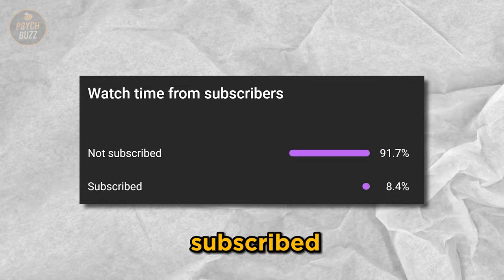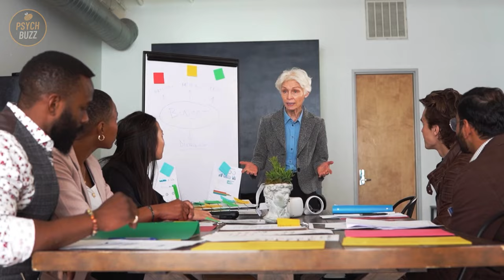10 Things Super Empaths Do That Make Narcissists LOSE Their Minds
Unleash the Power of Super Empaths! 💫 10 Mind-Blowing Tactics That Drive Narcissists Crazy! 😲

Welcome to a world where Super Empaths take control and leave narcissists in the dust! 🚀 In this epic video, we're diving deep into "10 Things Super Empaths Do That Make Narcissists LOSE Their Minds!" 🔥 Get ready for a rollercoaster of empowerment and mind-bending revelations!

🔥 Prepare for the Ultimate Empathic Showdown: Super Empaths vs. Narcissists!

Mind Games Mastery: How Super Empaths outsmart and outplay narcissists effortlessly!
Emotional Kung Fu: The secret techniques that make narcissists question their own sanity!
Empathic Boundaries: How Super Empaths set limits that leave narcissists bewildered!
 Mirror, Mirror on the Wall: The art of reflection that drives narcissists to self-discovery!
 Empathic Resilience: How Super Empaths bounce back stronger, leaving narcissists in awe!

Highlights of this Empathic Revolution:
Narcissists Exposed: Uncover the vulnerabilities that Super Empaths exploit!
The Empath's Arsenal: Discover the weapons that make narcissists lose their minds!
Theatrics of Empathy: How Super Empaths put on a show that leaves narcissists speechless!
 Click NOW to witness the mind-bending clash of Super Empaths and Narcissists! 🌪️
Don't miss out on the ultimate showdown of empathy and power!